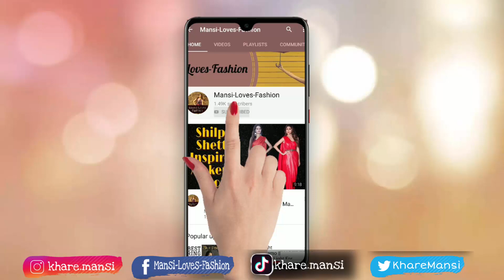Decorative Large Mirror Review | Online Unboxing | Best Decorative Mirror | Best Room Decor Mirror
wall mirror price, wall mirror online, fancy mirrors, bedroom wall mirror, designer mirrors for walls

Product : Home Centre Cheval Standing Mirror (Rich Brown) (20 * 20 * 60 Inches)

Others Mirrors:
Home centre Garnet Contemporary Standing Mirror
Seven Horses Black Fiber Wood Wall Mirror(14X26 Inch)
Infinite Reflections Glass Wall Mirror (18 x 48 inch, Silver)
AMALTAS Wall Hanging Mirror with Wall Mounts for Classic Home Décor
Elegant Arts & Frames Grey Full Length Rectangular Decorative Wall Mirror (Size 60 inch x 20 inch)
ONXO Full Length Mirror Large Floor Mirror(65”X22”, Gold)
Balaji Furniture Dressing Mirror for Living Room

My Gears:
camera: Nikon D3500
Lights:
Microphone :
Photron STEDY PRO 550 Tripod
Wireless Camera Remote

Copyright : All content shown on this channel Mansi-Loves-Fashion is created by the owner of this channel Mansi. All opinions and review are my personal , Paid or Unpaid. Please take permission before using any of the content on this channel. Email is Given above.